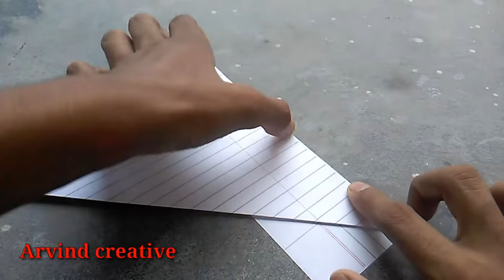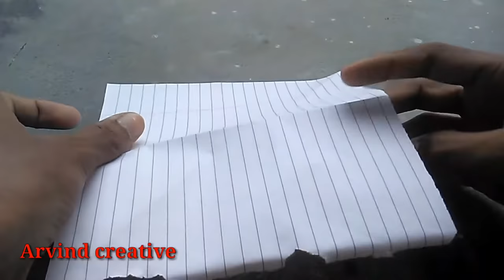ninja star paper ninja star 🤔How to make ninja star with paper without glue by Arvind creative😎